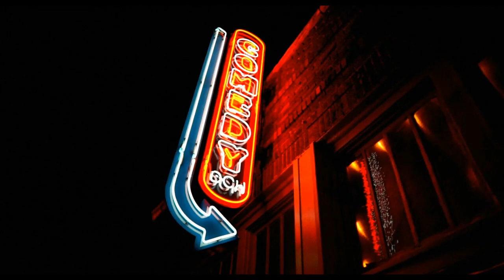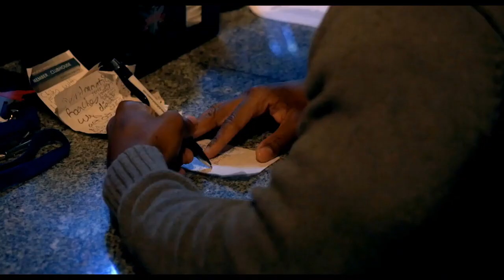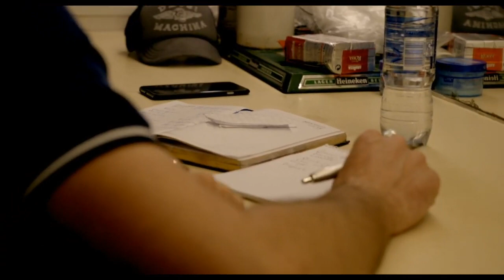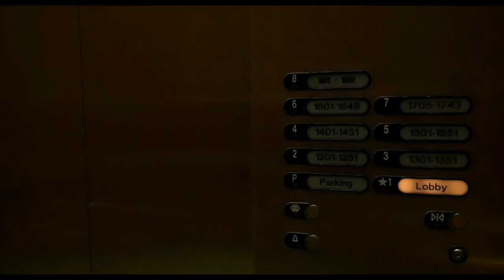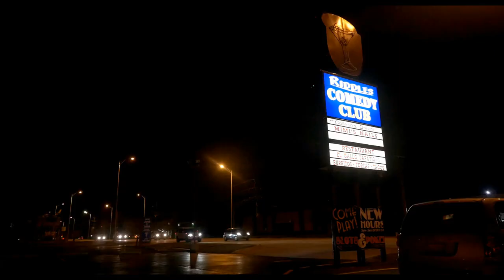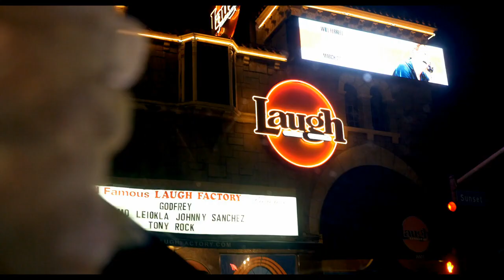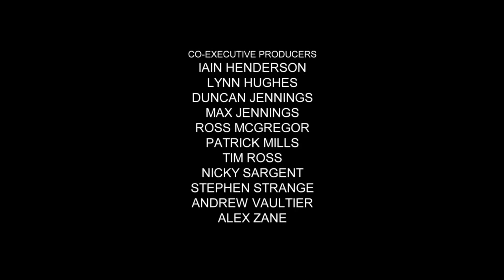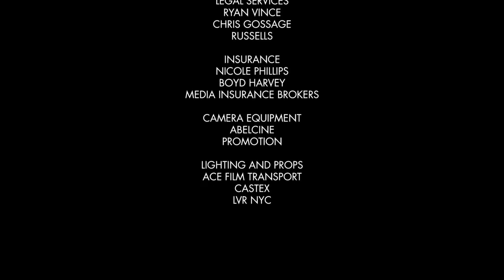Dying Laughing - Documentário Completo (Legendado)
Documentário Dying Laughing, lançado em 2016, completo e legendado em português BR.